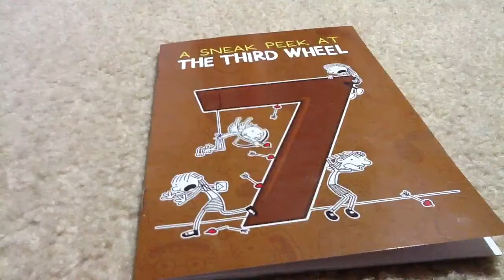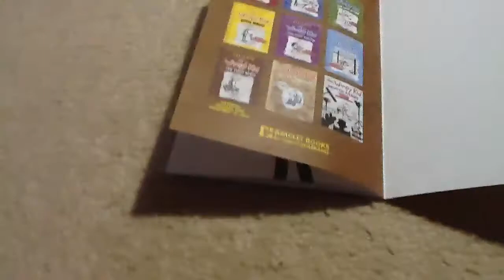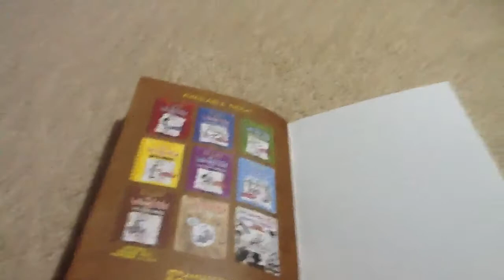WIMPY KID SNEAK PEEK (Check out the closer version soon)